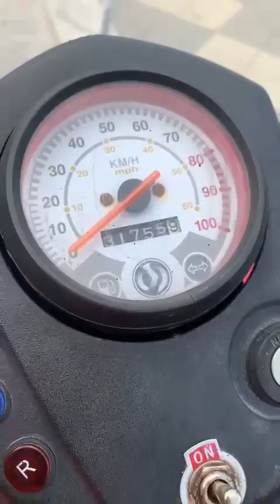abandoned cars in greece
Jack went to Greece and found these card